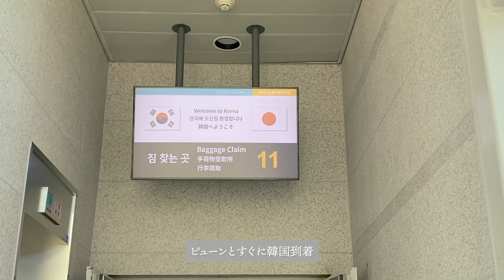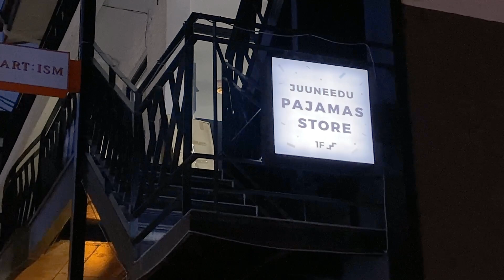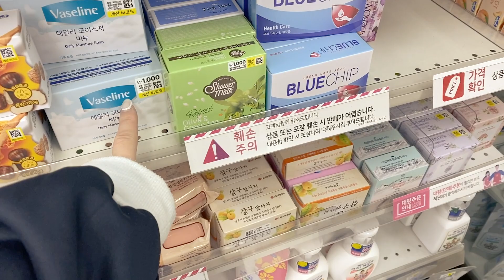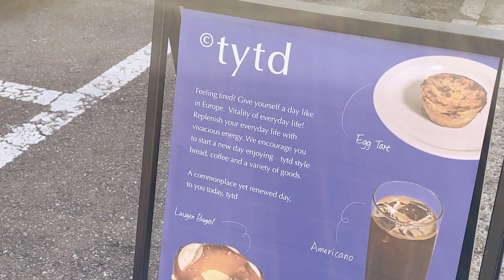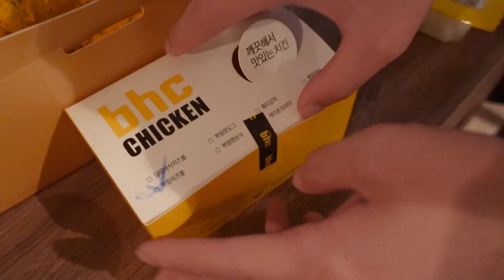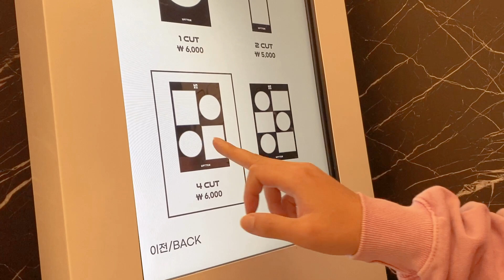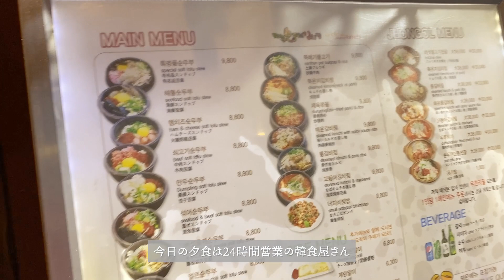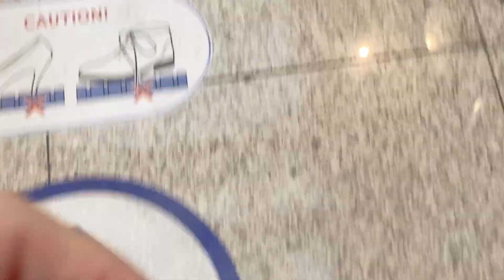VLOG / 087 週末韓国旅行 3泊4日 🇰🇷｜オタク夫婦の推し活vlog｜Stray Kids ソウルコン｜ 弘大・新村エリア｜韓国カフェ巡り｜STAY Vlog